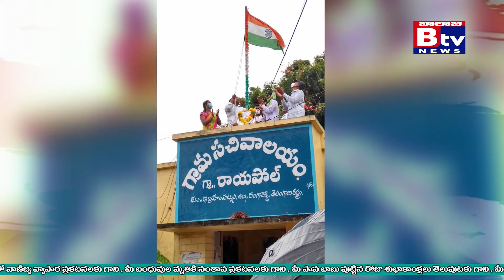Balaji_News 15-08-2020 Happy Independence day 2020